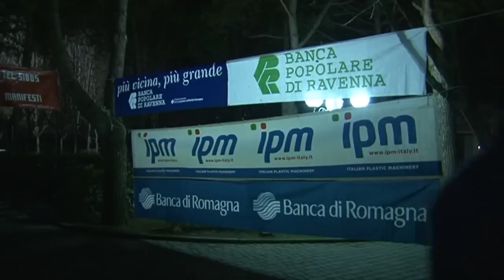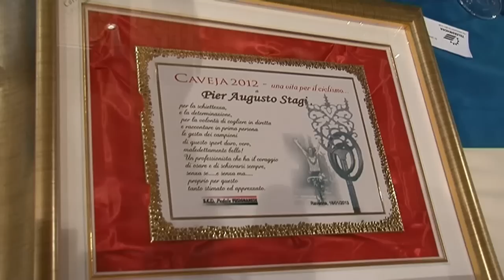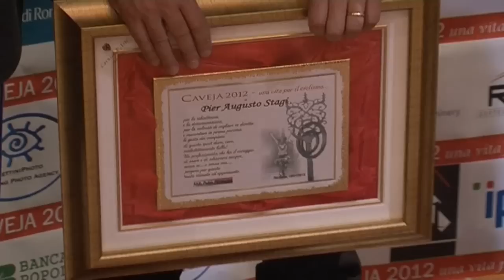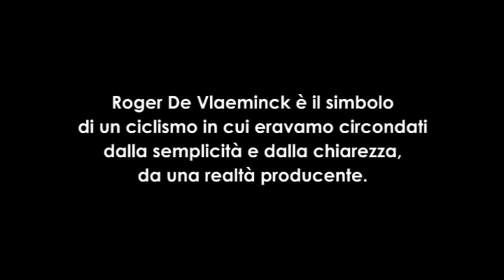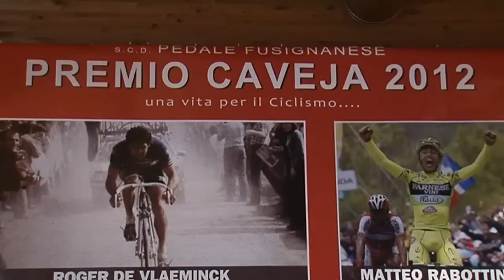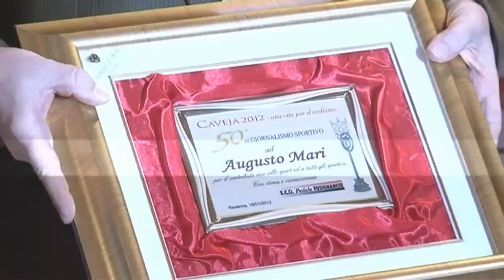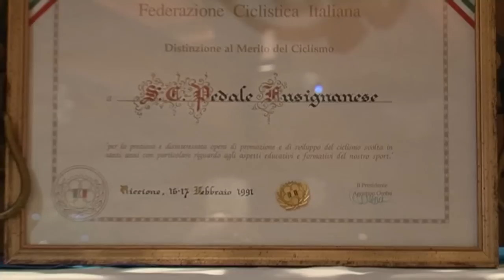Premio Caveja 2012: una vita per il ciclismo - Pedale Fusignanese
Premiati Roger De Vlaeminck e Matteo Rabottini, vincitore del premio Caveja Giovani 2012. Riconoscimenti speciali ad Alfredo Martini (ex Ct Nazionale Ciclismo) e a Pier Augusto Stagi, Direttore di Tuttobici e Tuttobiciweb.
 Pedale Fusignanese - Ristorante La Campaza (Ravenna)